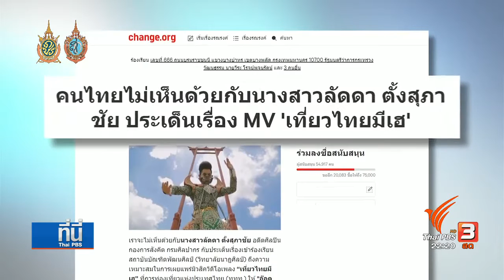ข้อถกเถียงความเหมาะสม "ทศกัณฐ์เที่ยวไทย" ทำลายวัฒนธรรมหรือความคิดสร้างสรรค์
ข้อถกเถียงความเหมาะสม "ทศกัณฐ์เที่ยวไทย" ทำลายวัฒนธรรม หรือความคิดสร้างสรรค์